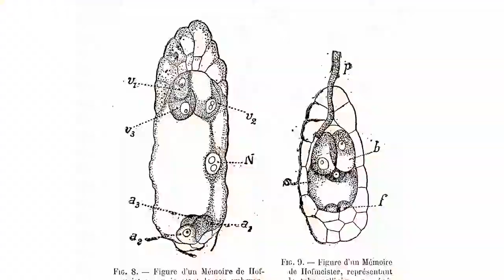GÉOMÉTRIE SACRÉE, ARCHITECTURE VIVANTE - Erik Sablé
Vous pouvez laisser vos commentaires si vous le souhaitez ou nous poser vos questions, nous répondrons volontiers à toutes vos questions.